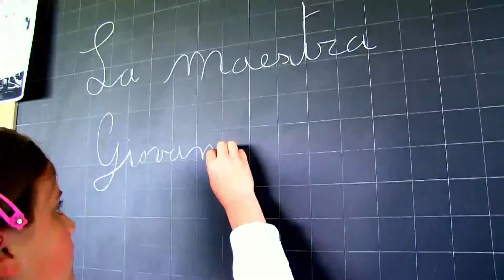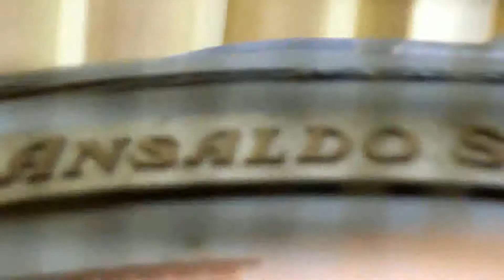Acqua e territorio a Piacenza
Rai-EXPO. Guido Morandini percorrendo il Po ha raccontato il nostro Istituto tra progetti ambientali, biblioteche e laboratori.